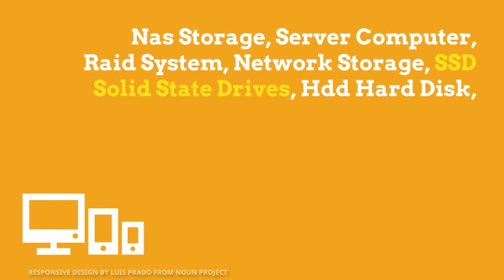Data recovery companies in abu dhabi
Smart Data Recovery UAE specialized in Data Recovery, Data Transfer, Info Retrieve, Data Backup, Info Restore from Damaged Info Storage.